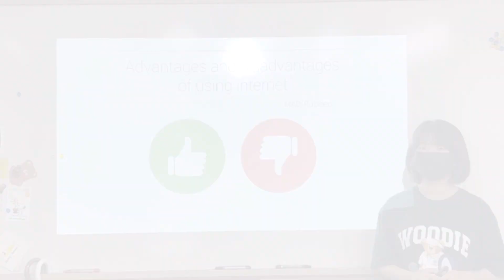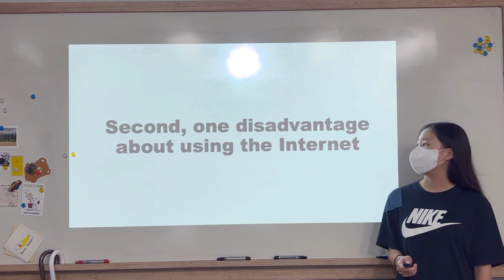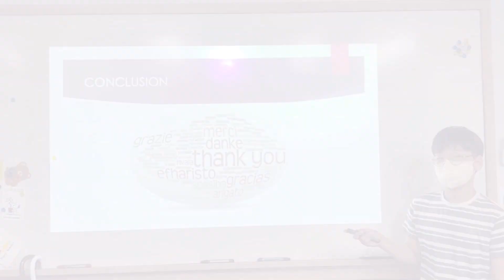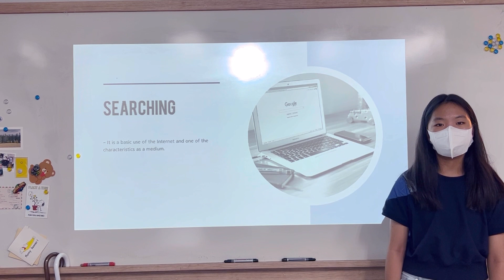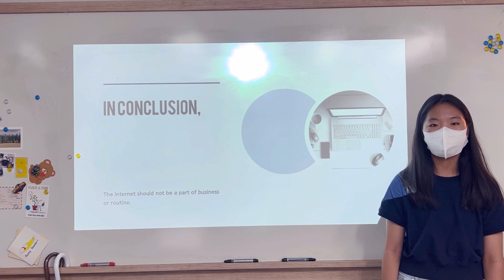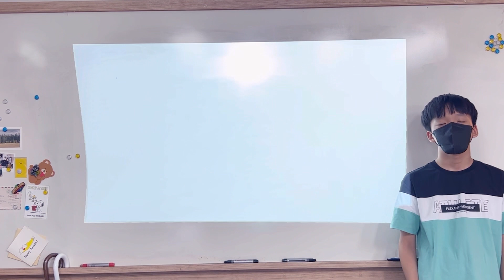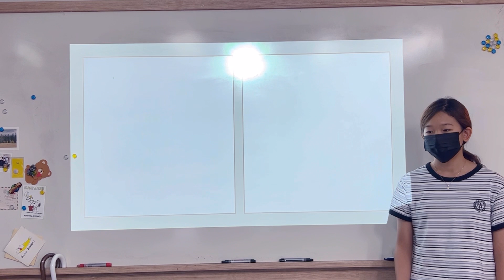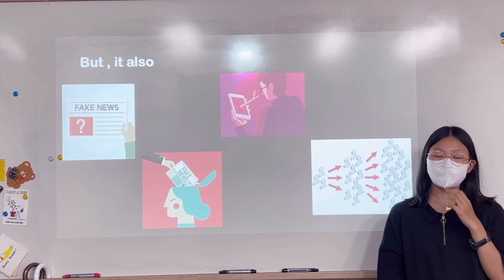2023 MA0 PPT Presentation - Joanne T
Topic : The Advantages and Disadvantages of Using the Internet